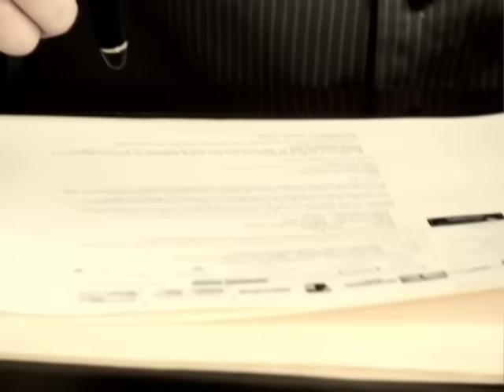Vagon Chicano - Como Arrancarte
Aquí les dejamos este video solicitado especialmente por una de nuestras seguidoras... saludos